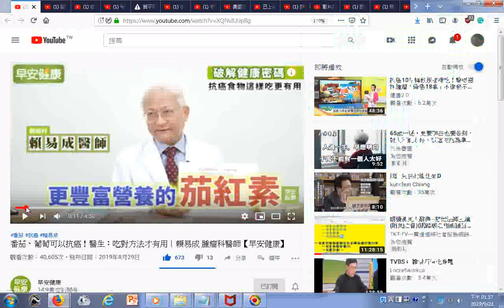吃葡萄乾能補血幫助肝臟與促進腦部血液循環 番茄茄紅素產生法參考加油添醋再加熱15分鐘100度C